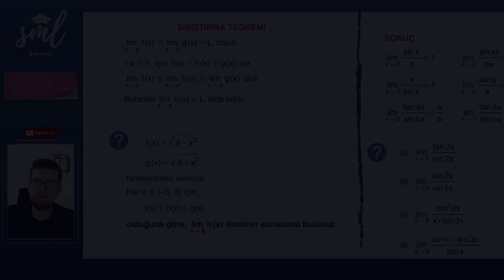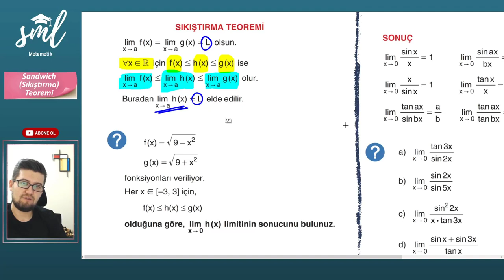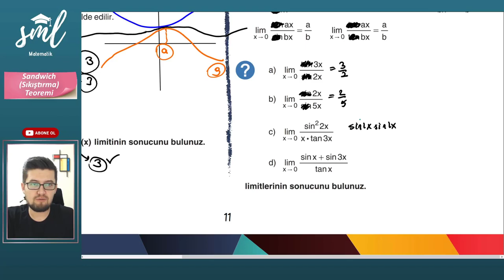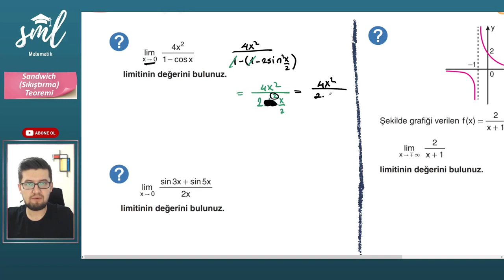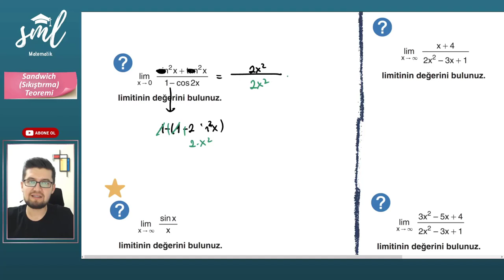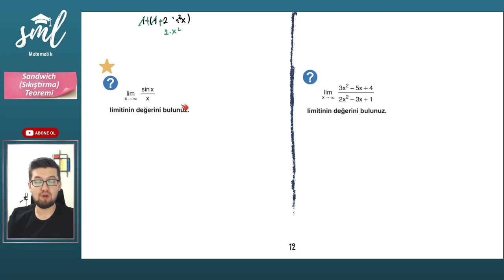Sandwich (Sıkıştırma) Teoremi Konu Anlatımı - Sml Hoca Matematik Kampı